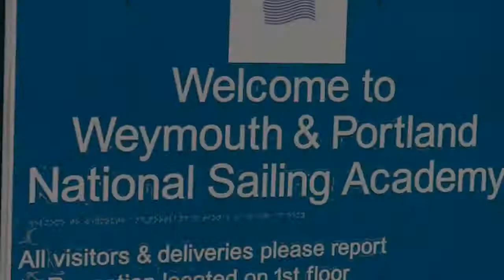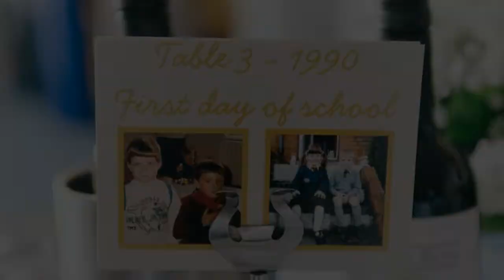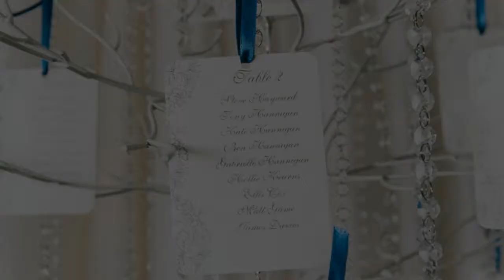Katie and Cian part 2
Wedding at Weymouth Sailing Academy in Portland Dorset.